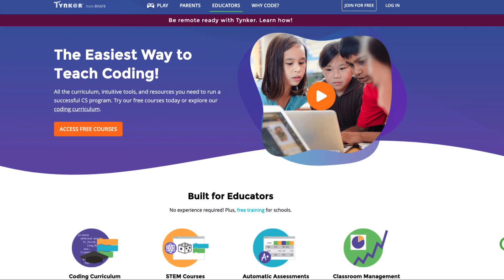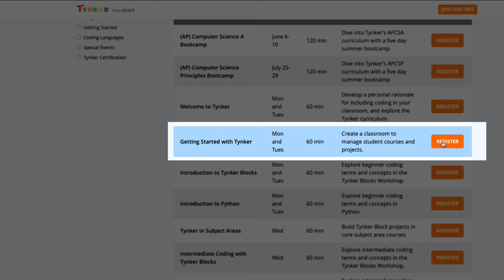What Comes With Tynker? More Than Just Amazing Content!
Tynker is the best way to learn Computer Science-- in any classroom. Find out why millions of students and thousands of schools use Tynker for Schools!

The #1 Coding Program for Kids and Teens
Tynker powers the creativity of over 60 million students and serves thousands of schools and educators worldwide.

Our interactive story-based learning allows kids and teens to learn the basics with easy block-based coding challenges before seamlessly transitioning to real-world text-based languages like JavaScript and Python.

With 70+ award-winning courses, there’s a learning path for every student, no matter their age or level. We have over 5,000 lessons, backed by hundreds of built-in tutorials, hands-on projects and interactive assessments.

Why Should Kids and Teens Learn to Code with Tynker?
Because technology is so integrated into virtually every aspect of our lives, learning about it is more important than ever. Our coding platform makes it convenient and fun for kids and teens to gain knowledge that will serve them well throughout their lives. You can count on our trusted methods to help them develop and grow their capabilities with computers.

Tynker isn’t just for schools and coding camps, though. Parents who value STEM education and want their children to know how to code should know that our kids programming platform can be used at home, too. Tynker offers a range of solutions with icon-coding for pre-readers, block-based coding, and advanced courses in Python, JavaScript, data science, art, and image processing. There are individual and family home plans, and our online coding classes for all ages are an excellent way for them to gain the supplemental STEM skills needed for their future.
While you're at it-- dig in to Tynker's three FREE Courses!